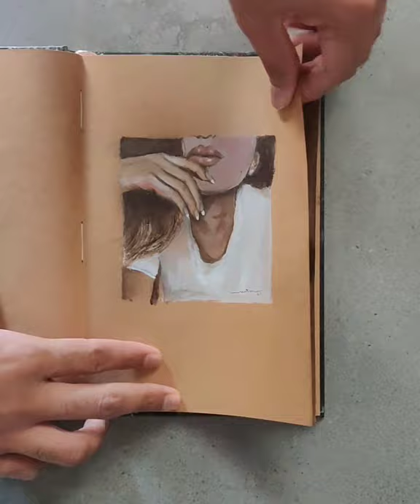My Sketchbook of watercolor artworks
Sharing my recent work, all done in watercolor. I am loving working on coloured paper.